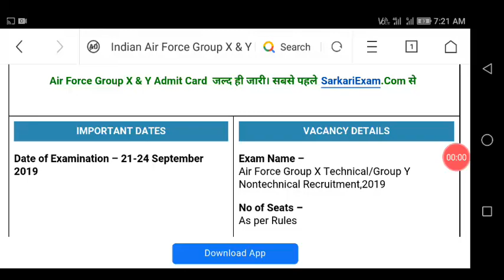Indian Air Force Group X & Y Phase I Admit Card 2019